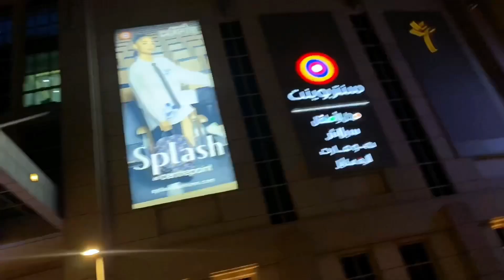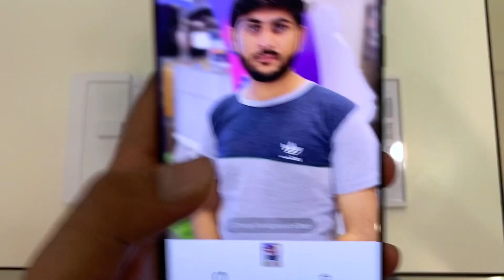Oasis Mall Dubai 🇦🇪 | Magic Shop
Note : This video is only for funny Purpos ...This Is my original Video .